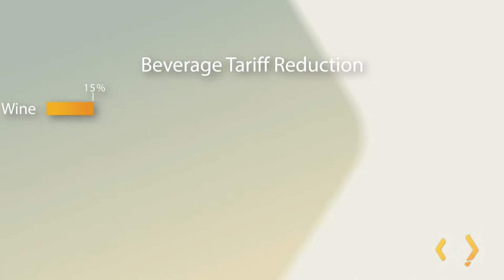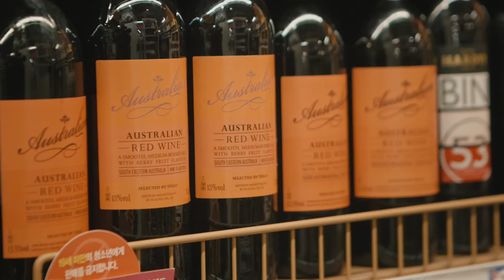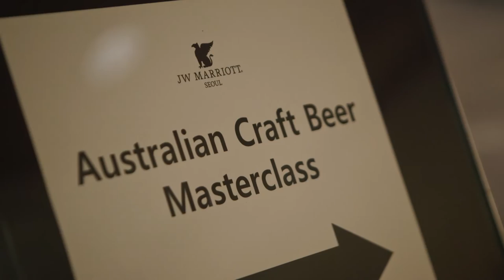A video case study on Australian beverages in Korea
See what the Korea-Australia FTA is doing for Aussie beer, wine and juice manufacturers